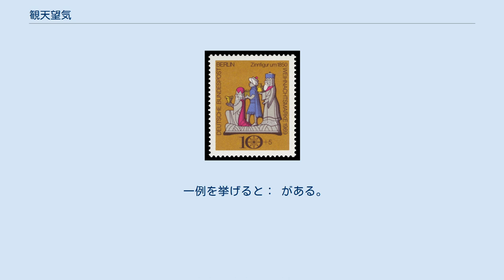観天望気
観天望気（かんてんぼうき）は、自然現象や生物の行動の様子などから天気の変化を予測すること。
また広義には経験則をもとに一定の気象条件と結論（天候の変化の予測）の関係を述べたことわざのような伝承のことをいう。
 古来より漁師、船員などが経験的に体得し使ってきた。
英語の Weather lore は、気象伝承を意味する。
また、天気占いとも呼ばれる。
観天望気は科学的な観測に基づく公式な天気予報に代替できるものではないが、天気の変化の参考になるものもある。
 古くから天気を予想することは漁師・農民・商人など多くの人々にとって重要なものであり、世界各地で観天望気を用いて天気を予想してきた。
世界中で広く浸透しているものとしては次のようなものがある。
 以下は日本国内で知られる主な観天望気を列挙する。
その正確性には差があり、まちまちな解説がなされることもある。
ここでは幾つかについて、なされることの多い説明を付記している。
 また、日本では古来から鳥や虫などの状態から予想する観天望気も伝わる。
 なお、気象学的に考えてもっとも信用性があるのは、雲を使った予想である。
 飛行機雲に限っては自然に発生するものではないが、水蒸気の関係から科学的根拠が見られる。
 他に、虹などの気象現象を利用したものから、煙など人工的な現象をも対象とするものがある。
 昔から長期予報は人々の関心事であったが、正確性については不明確なものが多い。
 ドイツでは、気象伝承は、一般にはバウエルンレーゲル（Bauernregel、直訳「農民の法則」）と呼ばれ、「農事金言」、「農民の言い伝え」、「天気俚諺」などと訳されるが定訳はない。
これは気象に限った諺でないので誤謬がある。
厳密にいえばヴィッテルングスレーゲル（Witterungsregel）と呼ぶべきであるが定着してしまっている。
 暦の気象伝承 三賢王 ―旧西ベルリンの切手 一年の特別な日（キリスト教の教会暦の祝日など）の条件いかんでその後の季節の気象が決まる法則は多い。
これはドイツに限らず、ヨーロッパ諸国でも共通または類似した法則はある。
ただ、こうした特別日は、ドイツでは「運命の日」（Lostag）と呼ばれている。
 一例を挙げると： がある。
「三人の王」は三賢王（東方三博士）で、その日は1月6日の公現祭を指す。
 他の例についてはドイツの気象伝承の一覧を参照。